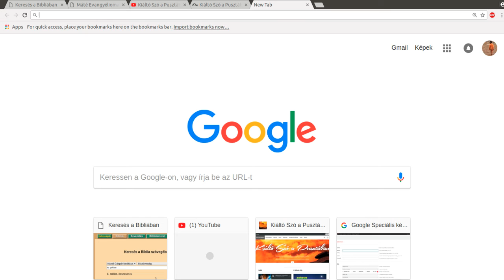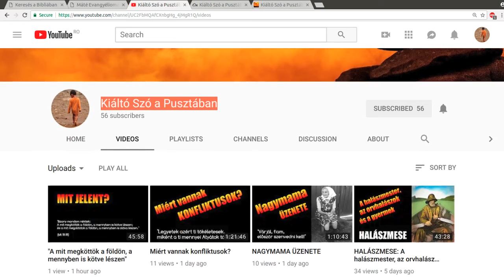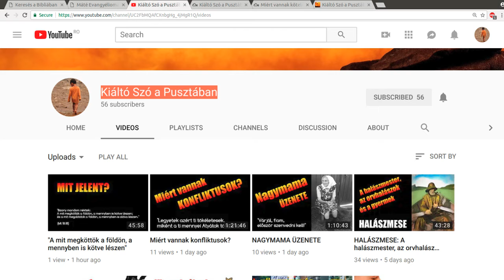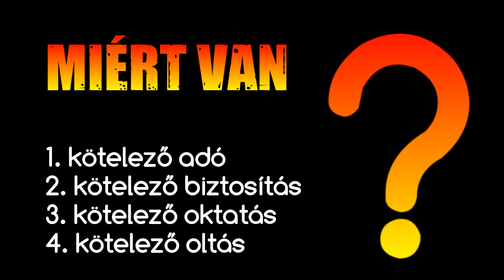Kell-e adót fizetni a császárnak?